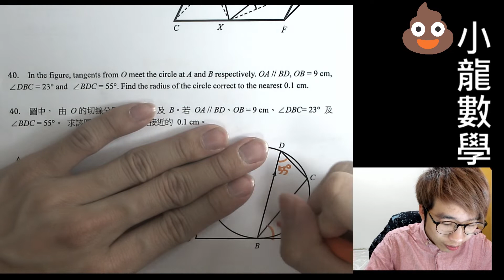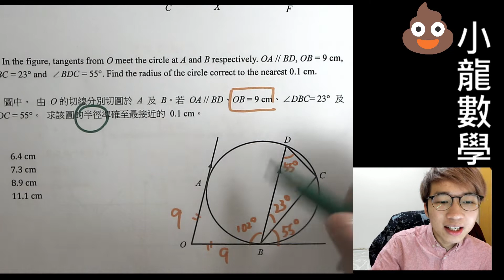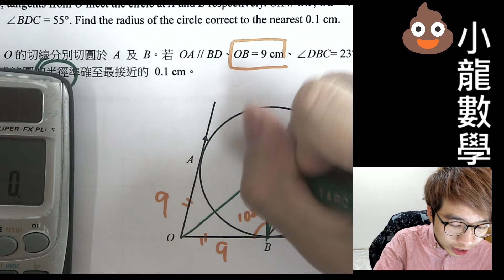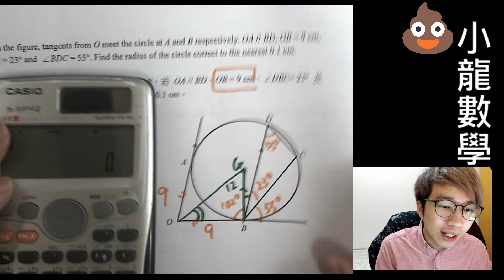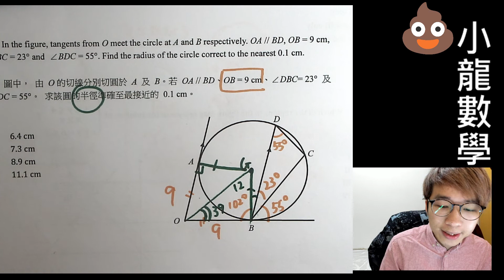【小龍數學】MOCK 2015 MC Q40 演繹幾何的落筆起手 (28022019)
【小龍數學】MOCK 2015 MC Q40